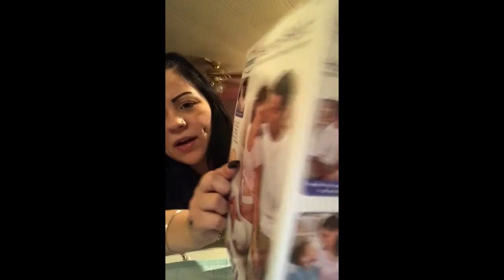16 | 17 WEEKS PREGNANT